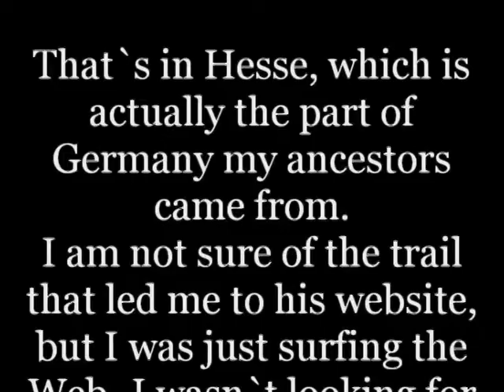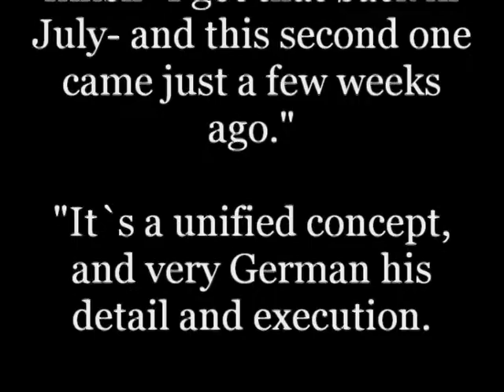Ritter Instruments - Phil Lesh -"Eye of Horus" Artist series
The Ritter Instruments "Eye of Horus" - Grateful Dead's Phil Lesh Artist Series.